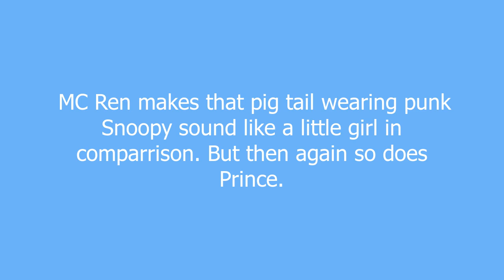MC Ren meaning and pronunciation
The best rapper from NWA, and all of LA.

MC Ren definition by Urban Dictionary